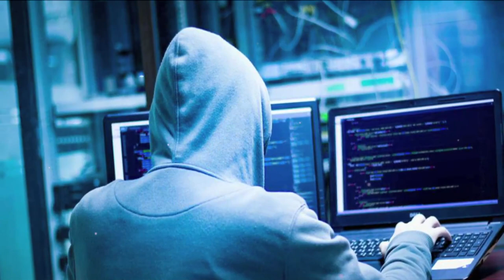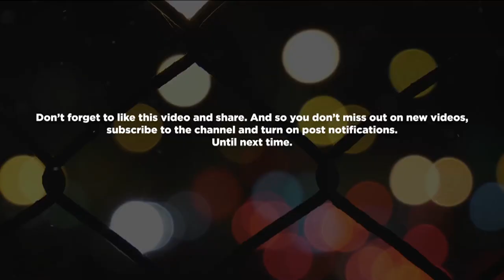Jessica Johanna Oseguera: Mencho Daughter Arrested at US Court | WorthThe Hype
The Jalisco New Generation Cartel is also known as the Cártel de Jalisco Nueva Generación or CJNG. The cartel is formerly known as Los Mata Zetas and Los Torcidos and it is a Mexican criminal group based in Jalisco. As of 2020, the CJNG is considered the most dangerous criminal organization and the second most powerful drug cartel in Mexico by the country's authorities. The cartel is also known for cannibalizing some of its victims. The cartel was founded in 2009 when the split of the Millenio Cartel occurred. The other group is known as the La Resistencia and they accused the CJNG of snitching on Oscar Valencia popularly known as El Lobo and CJNG got the name Los Torcidos (the twisted ones). This led to a gang war and Jalisco Cartel defeated La Resistencia and gained control of the Milenio Cartel's smuggling networks. The cartel once served as the armed wing of El Chapo's Sinaloa Cartel. Currently, the cartel is said to have over 100 methamphetamine labs across Mexico. At the helm of this cartel is Nemesio Oseguera Cervantes known as El Mencho, the father of Jessica Johana Oseguera also known as El Menchita or La Negra.
To continue learning the story of